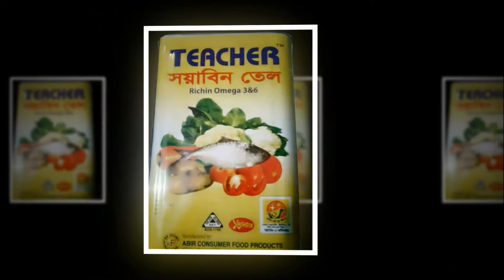ইশতেহার ঘোষণা করছেন মেজর (অব.) মোহাম্মদ আলী সুমন